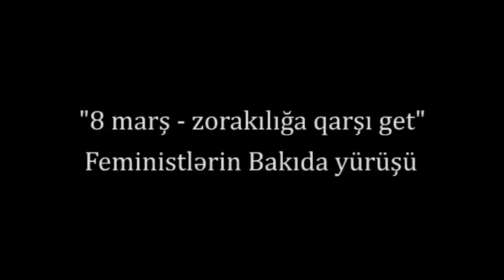Qadınların Etiraz Aksiyası-Həbs Olunanlar Var-TƏCİLİ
Bakıda Aksiya